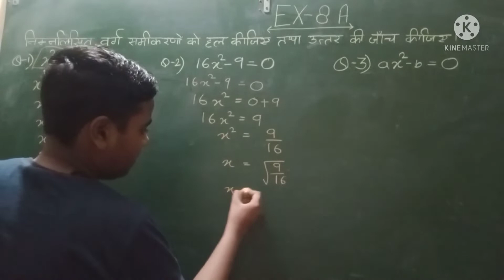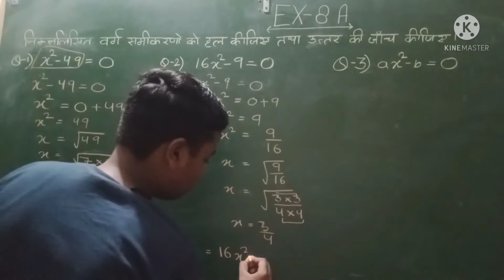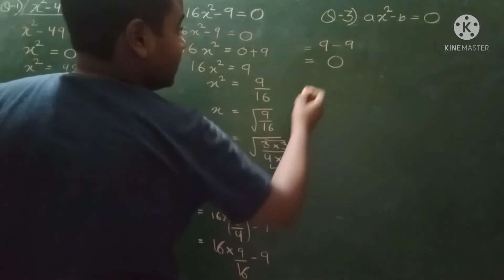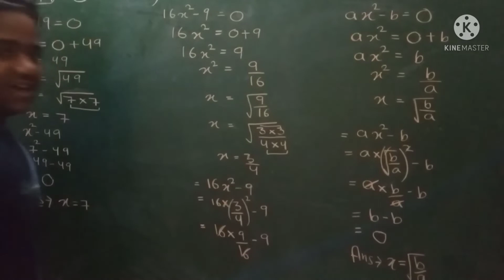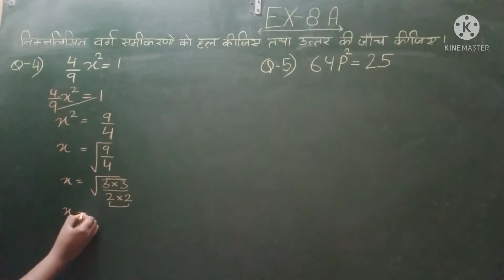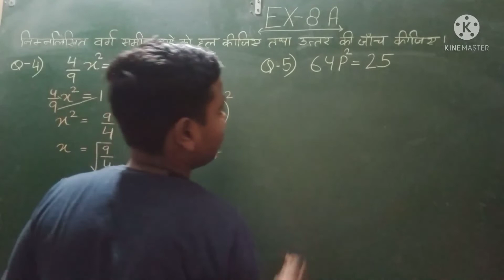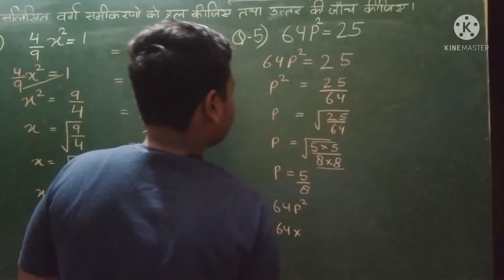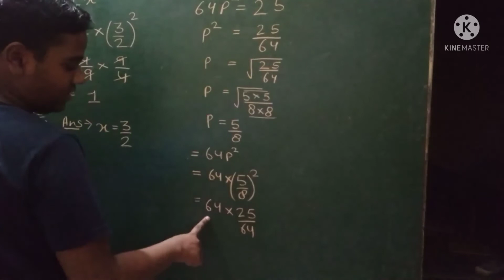class 8th maths// Ch-" वर्ग समीकरण " Ex-8a Question no.1,2,3,4